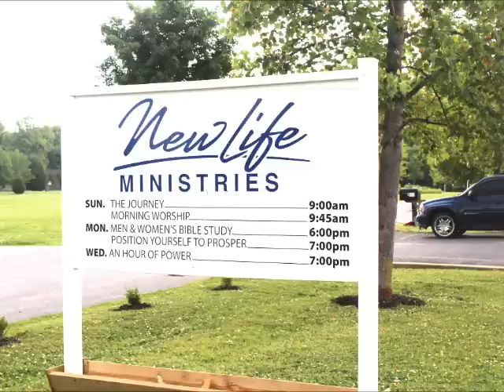Consider The Lilies Conference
New Life Ministry in Hopkinsville, KY presents their 12th Annual Consider The Lilies Conference on May 19th at 9am.  Join special guest Pastor Judy Jacobs and more.